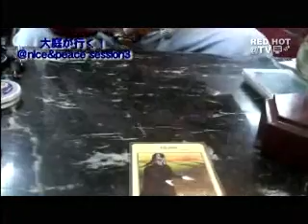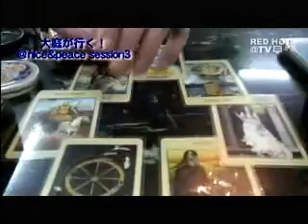AFGHANISTAN AMINKOHI Part. 5